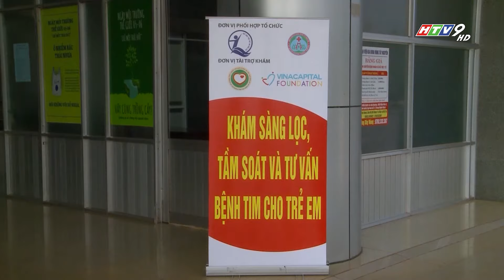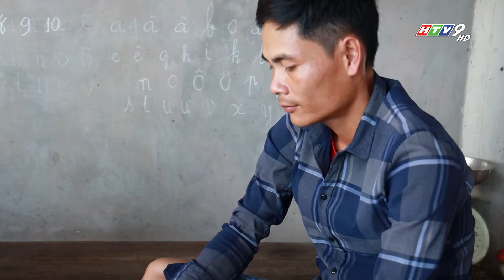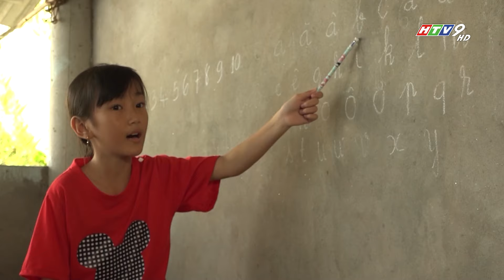Mang các giải pháp về y tế và giáo dục đến với trẻ em có hoàn cảnh khó khăn - NKYT kỳ 8 2024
Hãy cùng theo dõi thông tin từ VinaCapital Foundation qua các kênh thông tin:

Đừng quên Đăng ký theo dõi/ Subscribe Kênh Youtube VinaCapital Foundation để cập nhật những tin tức mới nhất và theo dõi những hoàn cảnh khó khăn cần được giúp đỡ
Hãy chọn biểu tượng hình Chuông để nhận được thông báo từ kênh của VinaCapital Foundation mỗi khi có video mới được đăng tải!

ĐỪNG QUÊN CHIA SẺ CẢM XÚC VÀ YÊU THƯƠNG CỦA BẠN CHO CHÚNG TÔI!

CẢM ƠN BẠN ĐÃ THEO DÕI VÀ ỦNG HỘ VINACAPITAL FOUNDATION!